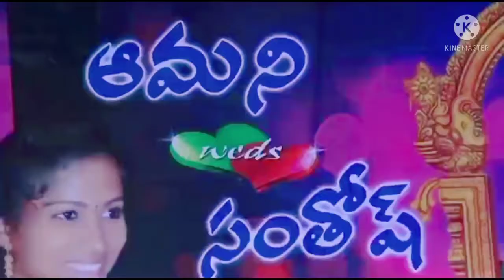my marriage video // మా ఇంటి దగ్గర function video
my marriage video //  మా ఇంటి దగ్గర function video amani &santhosh marriage video

song : mellaga tellarindoi

artist : anurag Kulkarni , ramya behara

album :shatamanm bhavathi
licensed to Aditya music
                   Aditya music indea